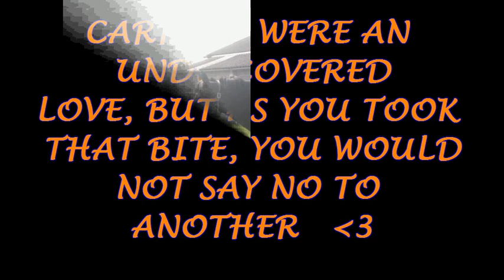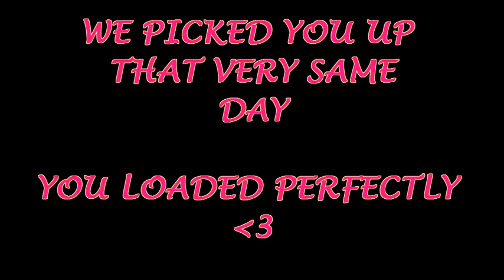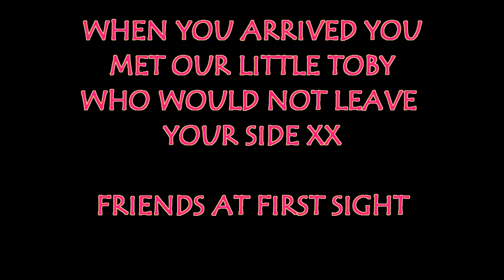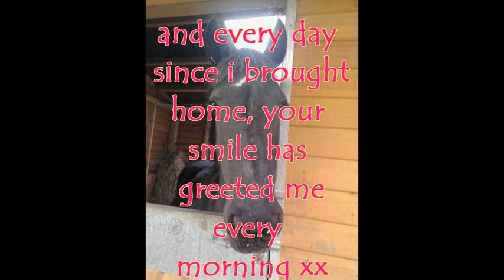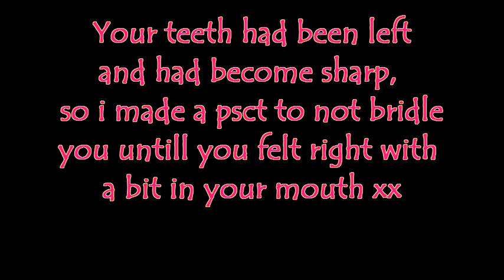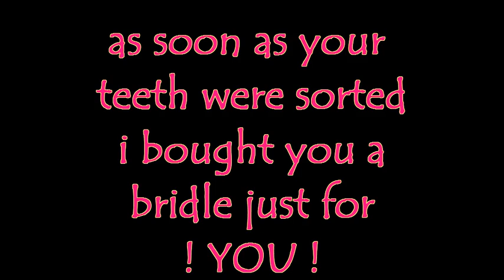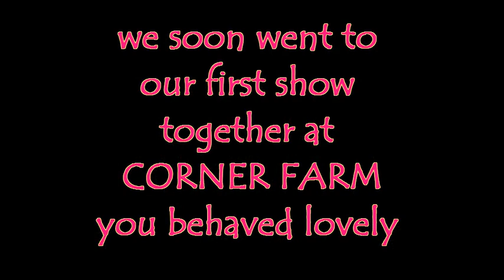SUSIE MOVIE, i rode you once and never wanted to get off